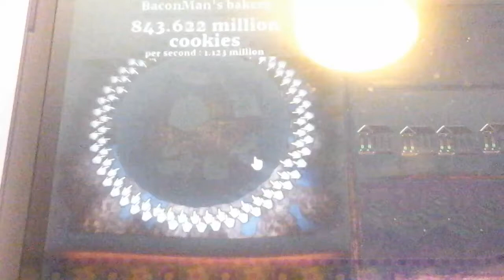Updated cookieeezz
Better than the last cookieeezz  thing